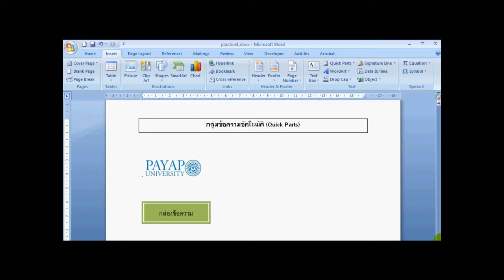การเรียกใช้งาน Quick Part